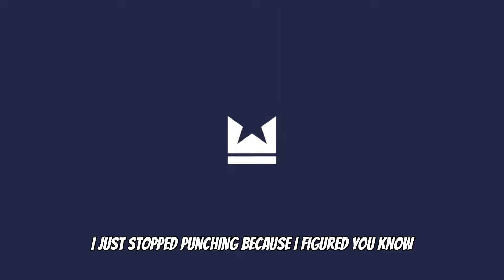My opponent quit after I did this‼️ | Undisputed 😱